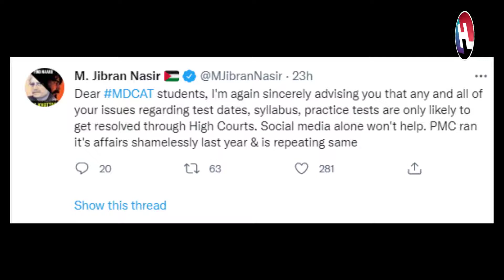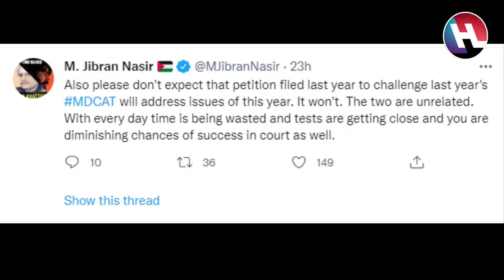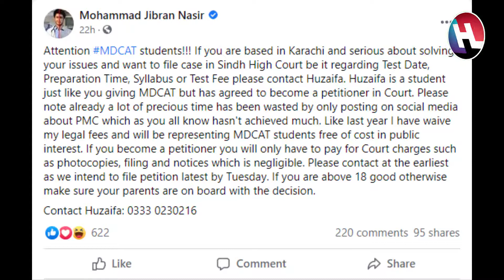PMC NMDCAT| MDCAT| Jibran Nasir tweet | Jibran Nasir To File Petition in Sindh High Court for MDCAT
Hey Viewers,
                         We are back with our MDCAT NEWS. Today Jibran Nasir Tweeted a Message for MDCAT 2021 Students/ Aspirants. Jibran Nasir is going to file a petition in Sindh High Court (SHC) regarding MDCAT 2021 issues.